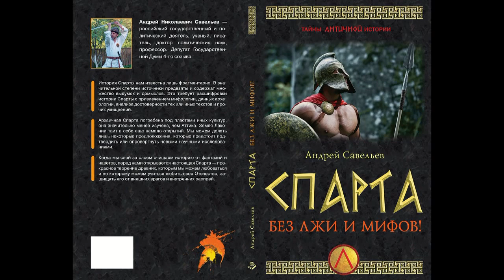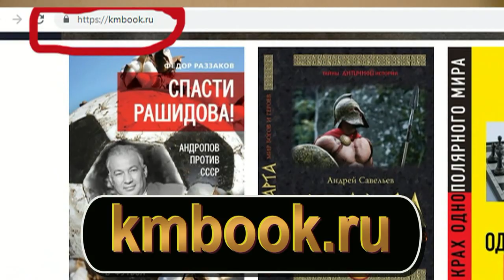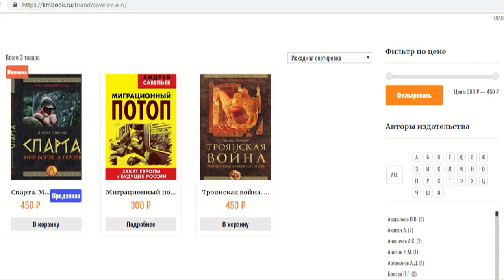Спарта Мир богов и героев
Поддержка проекта:
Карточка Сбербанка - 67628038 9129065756